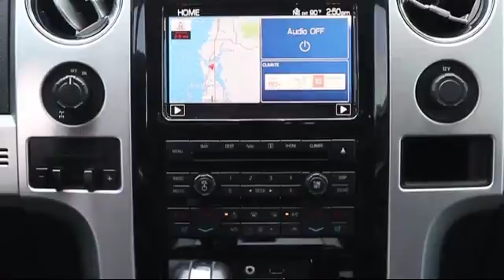2012 Ford F-150 SuperCrew Platinum Tarpon Springs Anclote Holiday Trinity Palm Harbor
2012 Ford F-150 SuperCrew Platinum Stock Number: OP10509 Vin:1FTFW1CT3CFC50595.

41975 U.S. 19 North